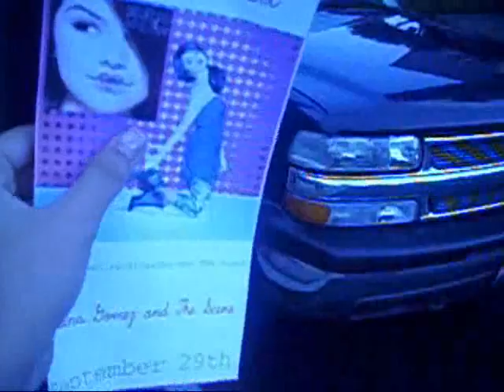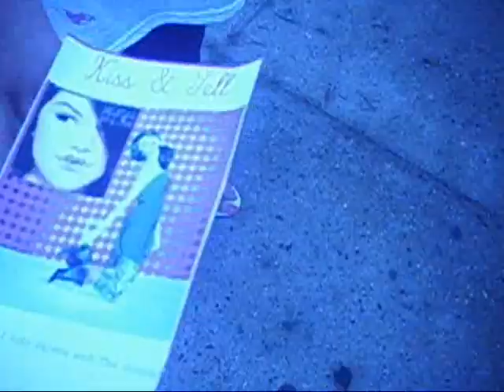Promo for Kiss & Tell (Dalila and Zorina)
Ok so this video was made today, and me and Zorina are the 2 girls. (Me and my bff) Enjoy :)